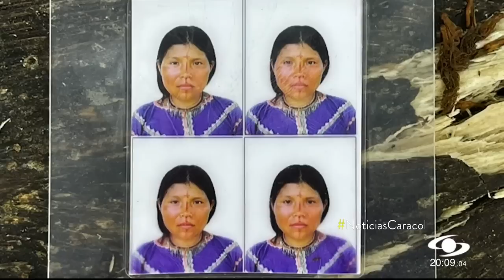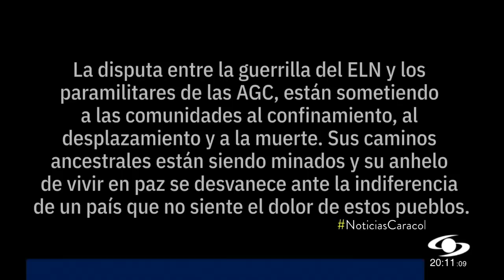Remilda Benítez, la indígena embera que murió en los brazos de su esposo por una mina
Para honrar su memoria, en la serie de reportajes ‘El Testigo’, el fotógrafo y periodista Jesús Abad Colorado presenta la historia de Remilda Benítez, una joven indígena que murió en Murindó, Antioquia, por una mina antipersona puesta por el ELN.

“Nosotros vivíamos trabajando, vivíamos bien. Con mi esposa teníamos cultivos de plátano, caña, yuca… Ella era buena, me trataba bien donde yo iba”, cuenta su esposo, quien la vio morir en sus brazos.

“Cuando ella cayó en la mina, yo la cogí en mis brazos y en mis brazos murió”, relató el joven indígena. Ambos vivían en la comunidad Bachidubi, a dos días de camino de Murindó.